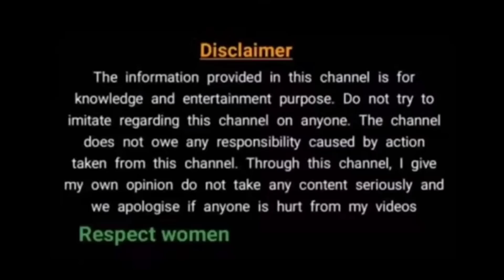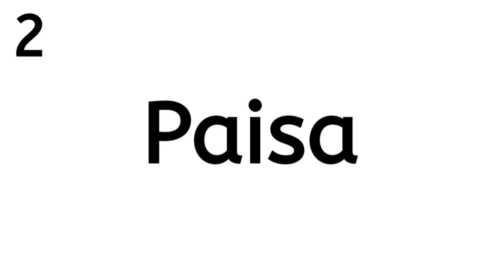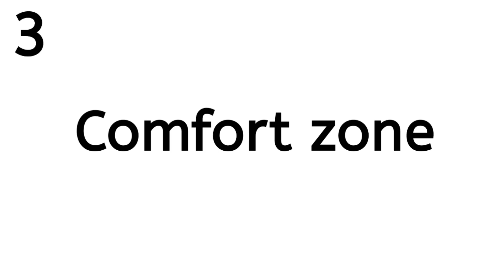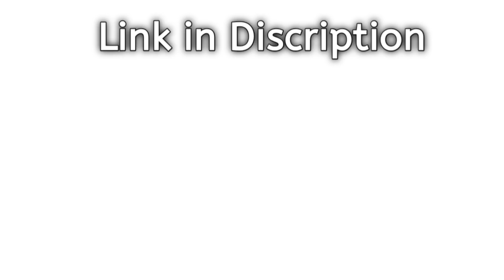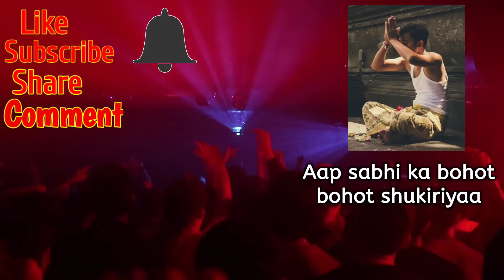Ladke ki ye 5 chije dekhkar ladki khud ko rok nahi pati | Ladkiya ladko mein kya dekhti hai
Hi

Hello dosto aaj is video main maine aapko ladko ki 5 important chij ke baare main bataya hai jo ladkiya ladko main notice karti hai aur main aasha karta hu ye video aapko pasand ayegi.

Queries Solved:

1. Kaise jaane ke saamne se bandi kuch cha rahi hai?

2. physical attraction kya hota hai?

3. Pehli najar main Ladkiya ladko main kya dekhti hai?

4. Ladkiya bad main ladko main kya dekhti hai?

5. Agar koi choti ladki aapko pasand karti hai to kya kare?